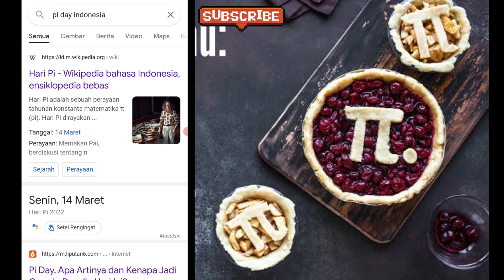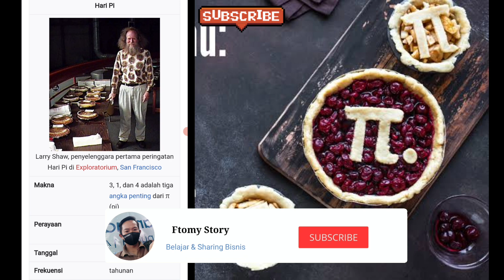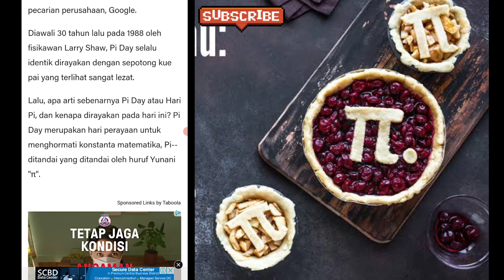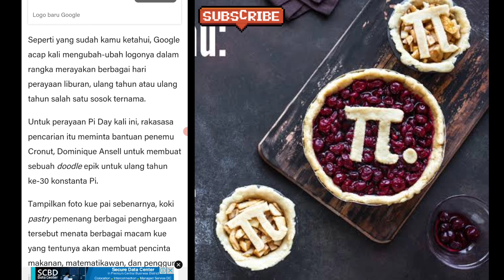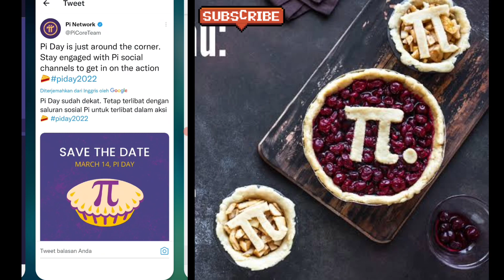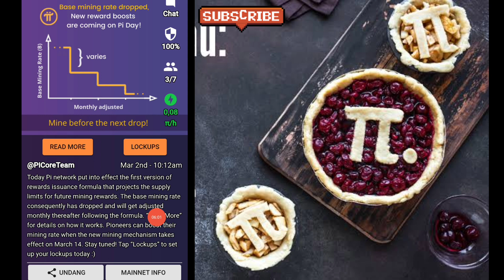Pi Network terbaru, Google sambut Hari Pi & Sejarah Pi Day, simak sampai akhir..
Google menyambut hari Pi 3.14 sedunia
3.14 atau tanggal 14 bulan 3 adalah hari Pi sedunia yang merujuk pada bilangan konstanta nilai Pi